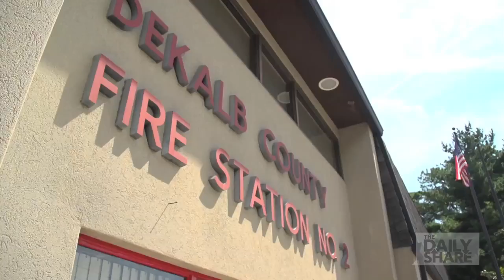Maddox is a service dog whose birthday wish just came true 1